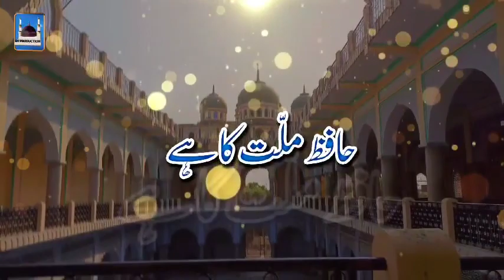♡Azmat E Huzoor Hafiz E Millat♡